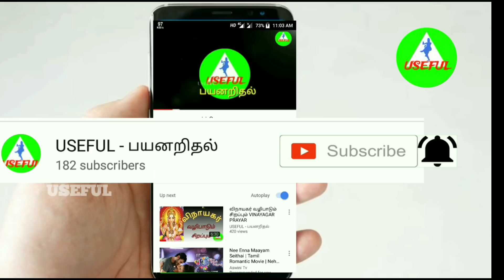குழந்தை பாக்கியம் பெற Infertility treatment in Nature